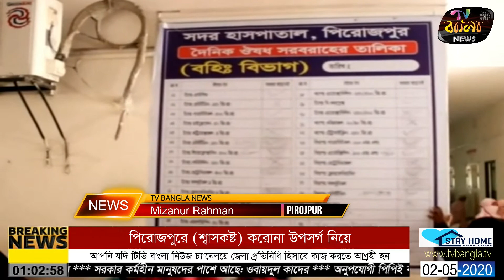02 05 2020e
সময়ের সাথে সব সময়...